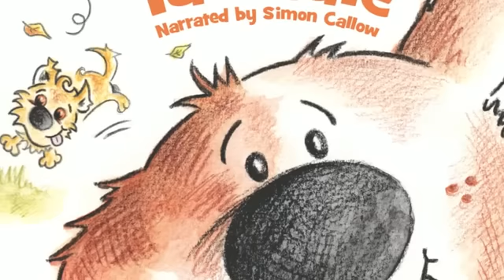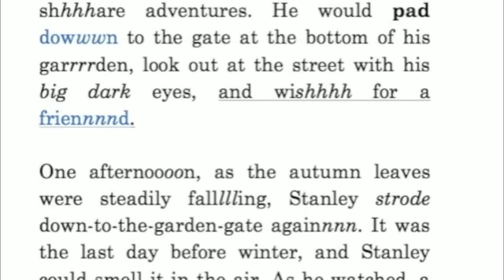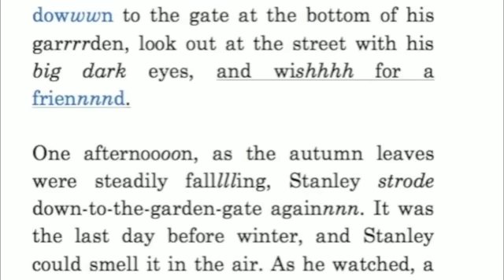Teddy & Stanley's Tall Tale: A Bedtime Story For Dogs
More Than Pet Insurance has released the world's first bedtime story for dogs. The audiobook, narrated by actor Simon Callow, has been scientifically developed to calm and relax dogs ahead of and during Bonfire Night celebrations.